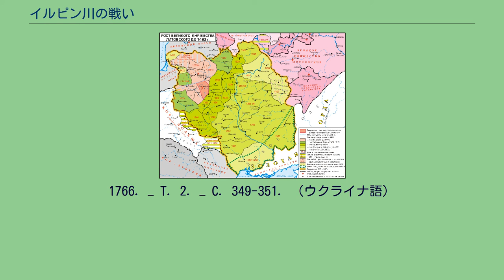イルピン川の戦い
イルピン川の戦いはゲディミナス大公率いるリトアニア軍がキエフ公スタニスラフ及びその同盟軍の親兵を撃破した会戦である。
ゲディミナスはヴォルィーニを奪取した後にキエフへの遠征を敢行し、それは何世紀にも及ぶリトアニアによる南西ルーシ支配の始まりとなった。
ゲディミナスに大公するルーシ諸侯の一人として言及されているキエフ公スタニスラフは、歴史上ではプチヴリのオレーグ一門出身で当時のキエフの公であったペレヤースラウ公オレーグとは同一人物である。
その同盟者として言及されるブリャンスク公ロマン、ルーツク公レーヴ・ダヌィーロヴィチ及びヴォリンスクイィ公ヴォロディーミル は実際のところ、その政治的な活動は13世紀中頃であり、イルピン川の戦い以前のとうの昔に死んでいた。
史料によると会戦は1321年に生じた。
歴史家はこの年に関しては再調査する必要があると呈している。
異説ではゲディミナスのキエフ遠征は1322年から1325年の間に行われた。
特にФ. М. Шабульдоは自著『Земли Юго-Западной Руси в составе Великого княжества Литовского』にてゲディミナスがヴォルィーニを奪取したのが1323年の秋であり、地域一帯の戦略戦術上の観点から考慮に入れるとキエフ遠征及びイルピン川の戦いは1324年の5月から6月に行われたと記している。
会戦についての全情報は、それ自体が遅く生じたことにより信頼に足りないという見解が存在する。
13世紀末期以来、キエフはノガイ・ウルスの影響範囲に置かれており、それがサライのトクタによって解体される段階で(1299年)、キエフはタタタールによる荒廃に晒されていた。
公国の政治上の歴史は大変悪化したことで知られていた。
キエフ及びその付近は目立つことのなかったプチヴリのオレーグ一門出身の公による支配が確立したこの時期のキエフは隣のハールィチ・ヴォルィーニ大公国 の従属化にあったと推測される。
1316年の時点で既にゲディミナスは未だ生存していた兄で先代の公であるヴィテニスに従って南西ルーシの地へ拡張し、ブレスト及びドロヒチンの地を獲得した。
その一方で、ドイツ騎士団との戦闘という普遍的な関心によりハールィチ・ヴォルィーニ大公レーフ、アンドリイ兄弟と和平を結ぶ必要があった。
ゲディミナスはブレストを強大に変換して両家の連合を結んだ。
ゲディミナスの息子リュバルタスをアンドリイの娘と結婚させてジェマイティヤの地でドイツ騎士団を徹底的に叩きのめしたのである。
1323年の春にレーフ、アンドリイ兄弟が死んでもハールィチとドイツ騎士団との対立は継続され、このことに関してポーランド国王ヴワディスワフ1世短身王はローマ教皇にカトリック教徒の地にとってのドイツ騎士団の脅威が出現したと報告している。
既に夏、春にポーランド＝ハンガリー軍はハールィチに対する最初の遠征に着手している。
同年の秋にゲディミナスはヴォルィーニを掌握し、その後にブレストの地に退却してそこで越冬した。
1324年の春末にゲディミナスはキエフの地に進軍した。
オブチの要塞を攻略してジトーミルに向かい短期間の包囲の後にこれを陥落させた。
リトアニア軍によるキエフへの侵攻の後、その通った跡は全てが“奪われて焼き払われた”。
スタニスワフとその同盟者が率いるルーシ諸侯軍はジトーミルへの援軍を出さずにイルピン川付近の平野にてリトアニア軍を迎え撃った。
マチェイ・ストリコフスキイは対立関係にあったドイツ騎士団の部隊がイルピン川及び早い段階におけるヴォルィーニのリトアニア軍に加わっていたと報告している。
キエフとその同盟軍は矢による攻撃で迎え撃った後に直接の戦闘を開始し、それを粘り強く続けた。
ゲディミナスは自らの親衛隊とともに主力軍から離れてルーシ諸侯軍の側面に突撃して一撃を加えて隊列を崩したことによりリトアニア軍は自軍に有利になるよう敵軍の側面と中央を分離することが出来た。
スタニスワフ率いるキエフ軍は後退し始め、年代記はペレヤースラウ公オレーグを含めたルーシ諸侯軍の壊滅をその苛烈な抵抗と結び付けている。
敗走するルーシの親兵をリトアニア軍は«гнали, б’ючи, сікучи і беручи в полон».。
スタニスワフは町を防衛することなくリャザン公国に逃走した。
それにも係わらずリトアニア軍はキエフを攻撃せざるを得ず、その結果として同都市は臣従することで降伏した...